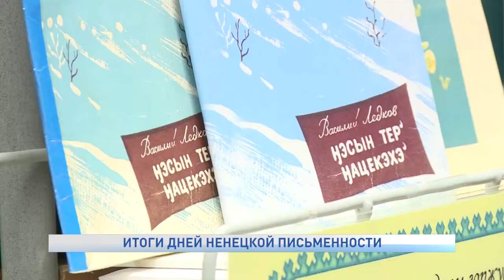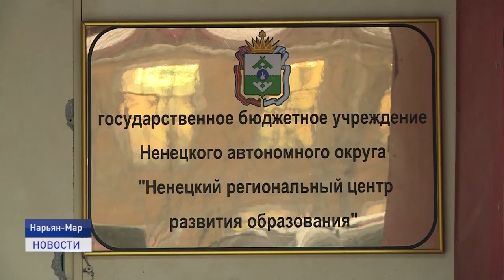ИТОГИ ДНЕЙ НЕНЕЦКОЙ ПИСЬМЕННОСТИ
В Ненецком округе завершились дни Ненецкой письменности. Итоги мероприятий по изучению и сохранению родного языка коренного народа подвели за круглым столом.